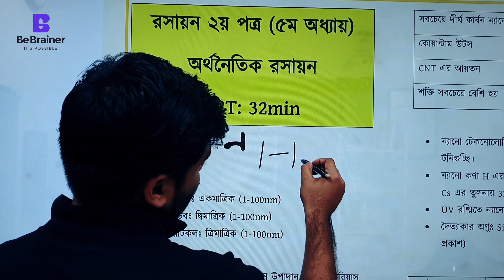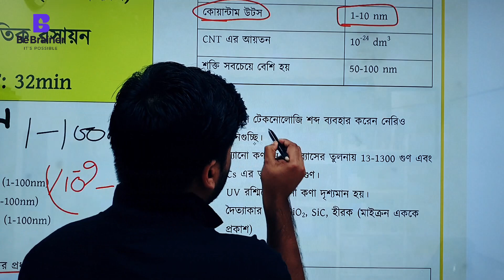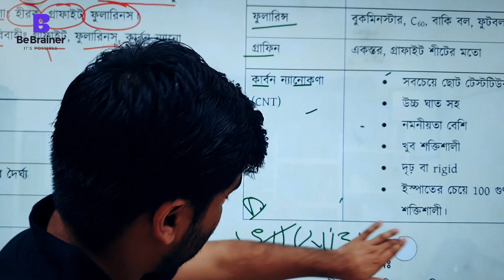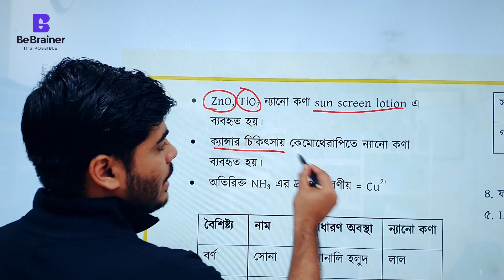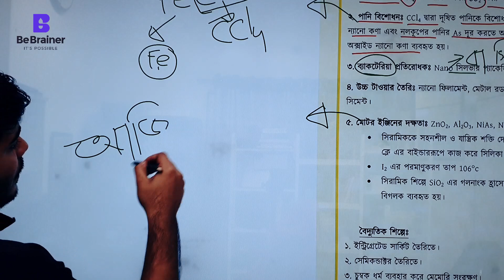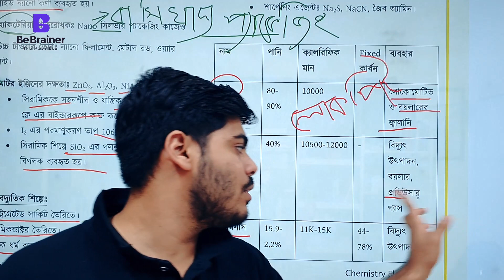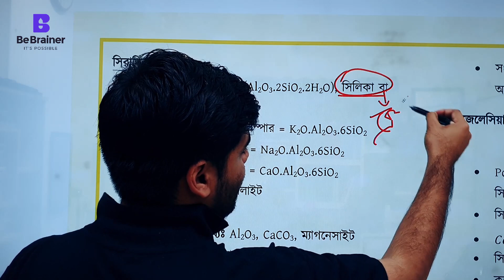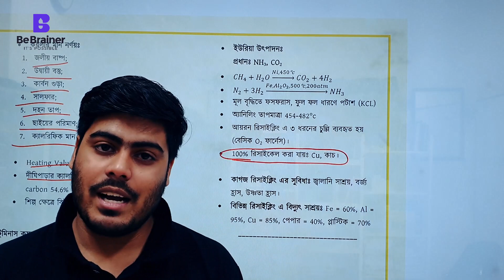মেডি রসায়ন ONE SHOT: অর্থনৈতিক রসায়ন In 45 Minutes | CFC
🎁  মেডিকেল রসায়ন ( ১ম ও ২য় পত্র ) কুইক রিভিশন ফ্ল্যাশ কার্ড by Kaium, Dhaka Medical College

🎁 মেডিকেলের অল্প সময়ে দ্রুত প্রস্তুতির জন্য General Knowledge + English Flash Cards ( 60++ )

🎁মেডিকেল  Biology Flash Cards ( Zoology ) by Dr. Ullash, MBBS,DMC, FCPS ( Part-1) Medicine

About Muntasir Kaium
ঢাকা মেডিকেল কলেজ
Instructor, DMC Crackers, BeBrainer Technologies Limited |
Author, Chemistry Revision Flash Cards